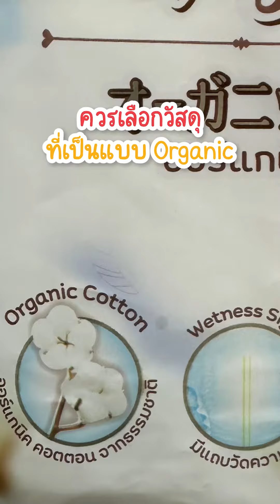เลือกผ้าอ้อมยังไง ? ให้ถูกใจทั้งแม่และลูกน้อย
เบบี้กิ๊ฟ พร้อมดูแลให้คำปรึกษา 🎁​